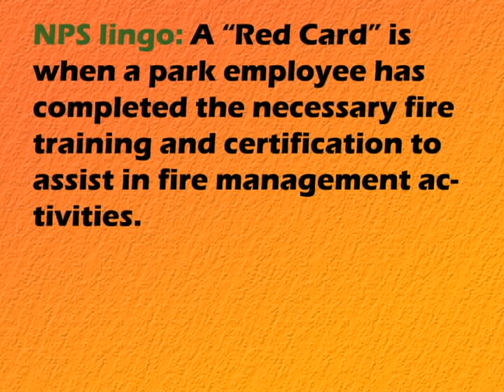Prescribed Burns in National Parks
Some footage of the prescribed burn at Padre Island National Seashore this past June.